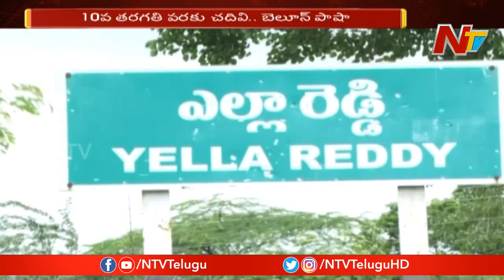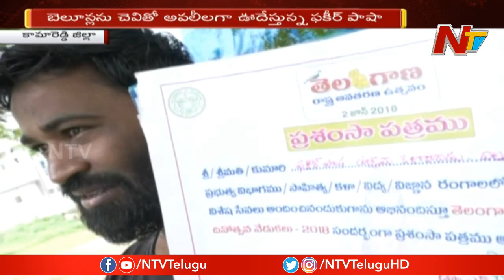Man Blowing Balloon With Ear In Kamareddy District | NTV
Man Blowing Balloon With Ear In Kamareddy District